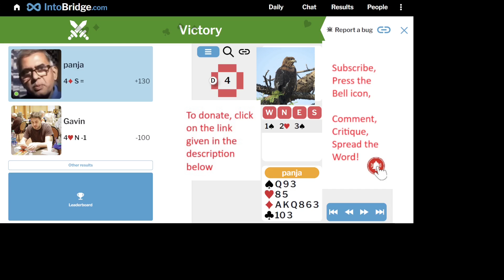Interesting Bridge Deals : Robot announces it is squeezed!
In this video I discuss a deal that came up as one of the deals in a daily challenge.  Gavin Wolpert was the daily celebrity. He is a sincere player so I too ended up playing carefully.

As the play developed, I wasn't sure where my 10th trick was going to come from. My RHO robot, however, was helpful. It announced that it was squeezed. That was good sportsmanship. Watch the video to find out more.

Playlist Reference: IBD172
Event Reference : IntoBridge Daily Celebrity Challenge 3rd OCT 2024, B4